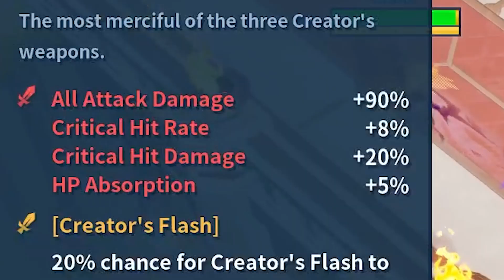Ehrenhafter Sieg durch Loot und Ausbeutung | Battle Crush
Das ist nur der Anfang einer explosiven Action-Schlacht!
Gib BATTLE CRUSH auf deine Steam-Wunschliste!

Creator-Code: Rumathra